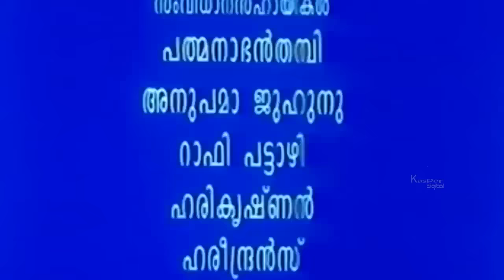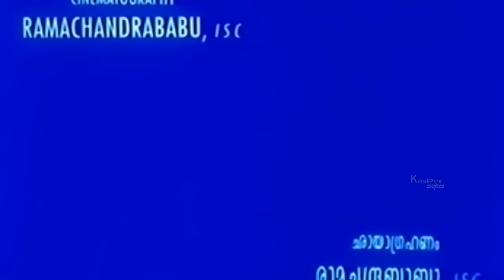Rishyasringan malayalam movie | Malayalam Full Movie | Thilakan | Bhanupriya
Watch Full Length Malayalam Movie 'Rishyasringan' released in year 1997. Directed by Suresh Unnithan, Produced by Suresh Unnithan, Music by Unnithan and starring Thilakan, Bhanupriya, Janakaraj, Krishna

Movie : Rishyasringan
Cast : Thilakan, Bhanupriya, Janakaraj, Krishna
Director: Suresh Unnithan
Producer : Suresh Unnithan
Release : 1997